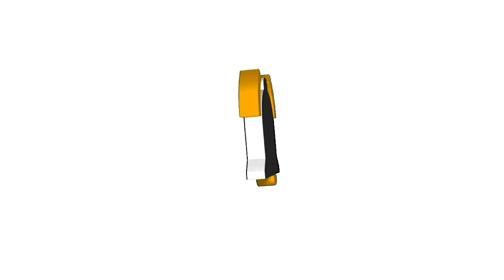CARI TRUK BEKAS? KE SHOWROOM MUSTIKA88 AJA!! CILEUNGSI, BOGOR|| RIVIEW DUMPTRUK HINO 500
Hallo untuk para Boss BossQu, Kali ini aku sedang meRiview Unit
DUMPTRUK HINO 500 & DUMPTRUK MERCY AXOR

SILAHKAN BAGI yang Berminat bisa mampir langsung untuk cek Unit
atau Bisa HUBUNGI Kontak aku di Bawah ini‼️

HUB: ADE ( Sales Marketing)
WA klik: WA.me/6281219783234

🔥DUMPTRUK 28 KUBIK
     HINO 500
     FM 260 JD
     TH. 2018
     Tronton 6x4 Double Gardan
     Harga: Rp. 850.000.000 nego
     Cash/Kredit

🔥DUMPTRUK 28 KUBIK
     MERCY AXOR
     2528
     TH. 2020
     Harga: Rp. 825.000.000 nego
     Cash/ Kredit

ayoooo BossQu di Showroom kita banyak menyediakan Berbagai macam UNIT Berpariatif
kita menyediakan berbagai macam Jenis Truk yg BossQu cari nii..
Silahkan Hubungi Kontak aku saja yaaa untuk lebih lanjut!!!
dan Bisa di bantu untuk Proses Leasing dari berbagai daerah jg.

OK BossQu..
Terimakasih 😁🙏